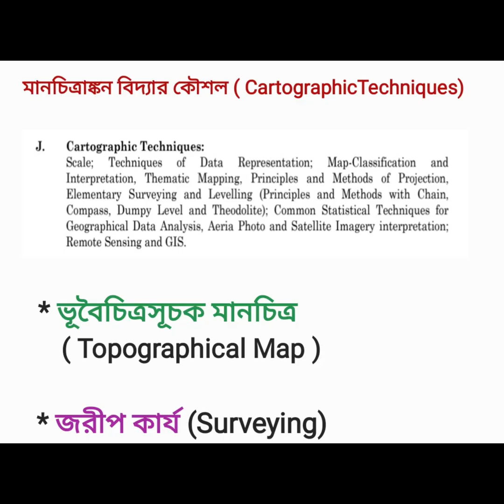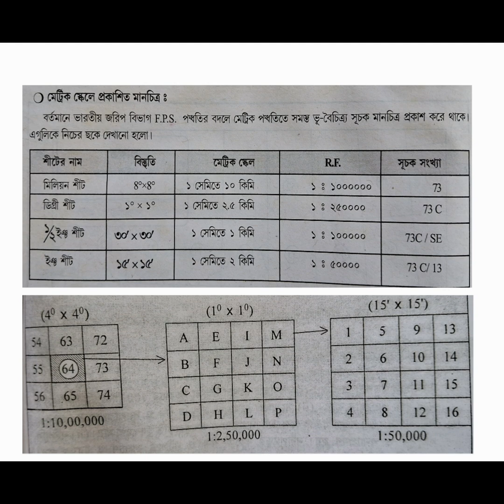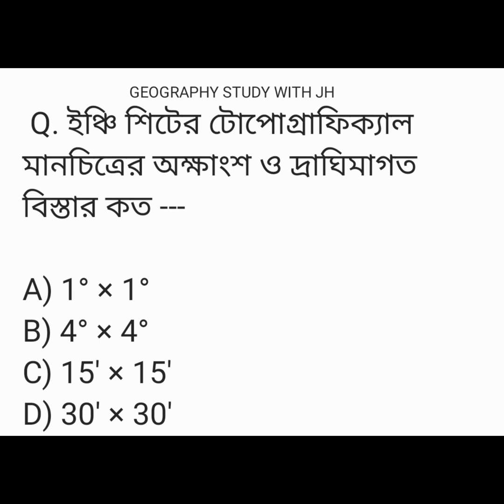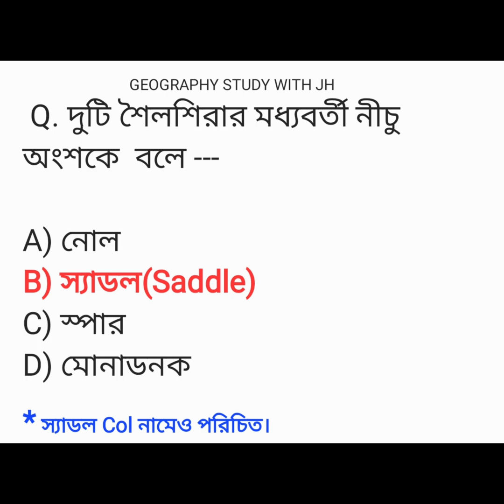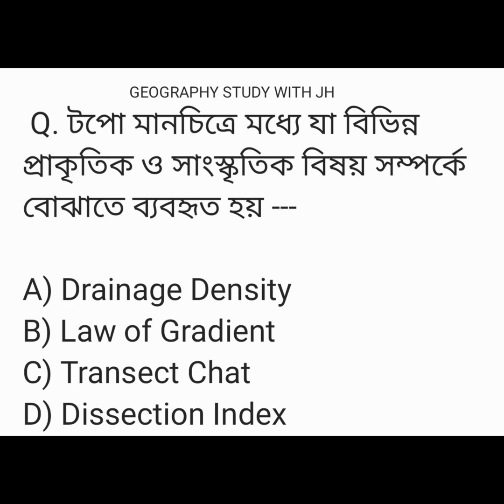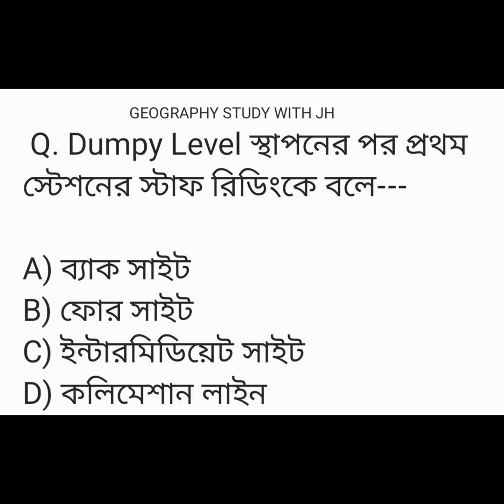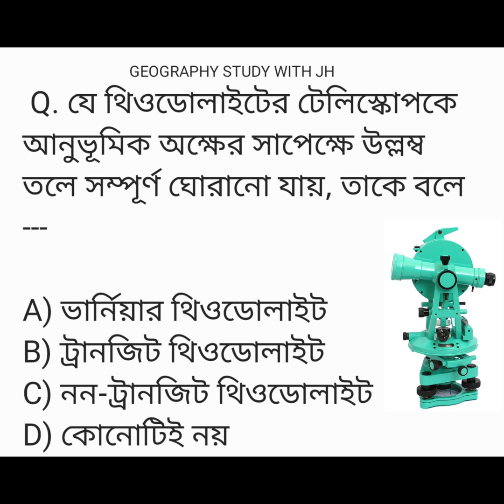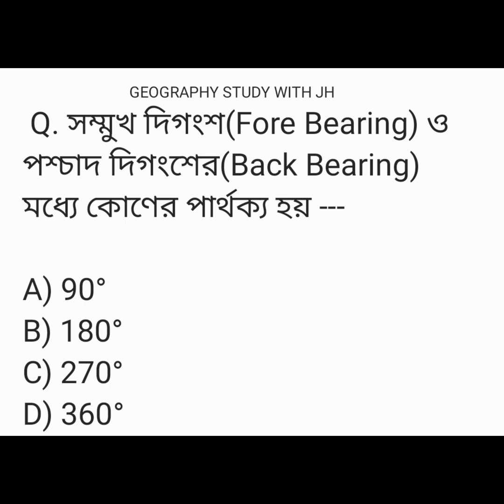Geography wbssc slst IX-X & XI-XII ||ভূবৈচিত্রসূচক মানচিত্র এবং জরীপকার্য || Ep-4 || MCQ Practice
এই ভিডিওটিতে মানচিত্রাঙ্কন বিদ্যার কৌশল (জরিপ কার্য ও ভূবৈচিত্রসূচক মানচিত্র ) সম্বন্ধে কিছু mcq দেয়া হলো। আশা করি আগত Geography wbssc slst IX-X & XI-XII exam-এ তোমাদের কাজে আসবে।